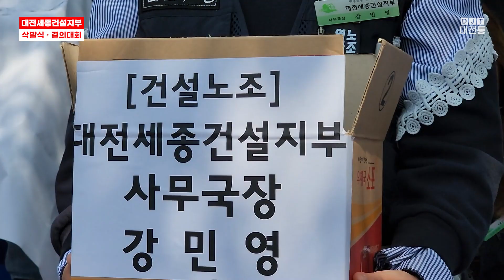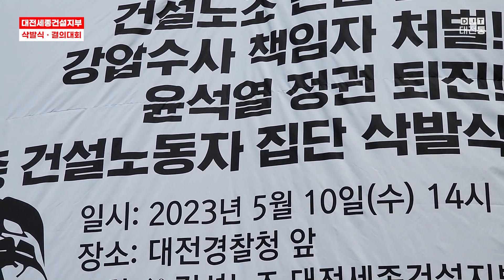[현장 Full영상] 건설노조대전세종건설지부, 삭발식 및 결의대회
건설노조대전세종건설지부와 민주노총대전지역본부는 10일 오후 대전경찰청 앞에서 '열사정신 계승! 건설노조 탄압 분쇄! 강압수사 책임자 처벌! 윤석열 정권 퇴진! 대전세종 건설노동자 집단 삭발식 및 결의대회'를 개최했다.